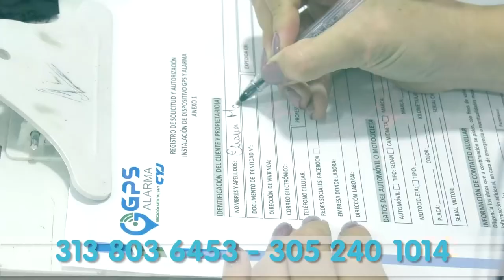HOMBRE CELOSO MATÓ A OTRO DE UN TIRO EN CODAZZI